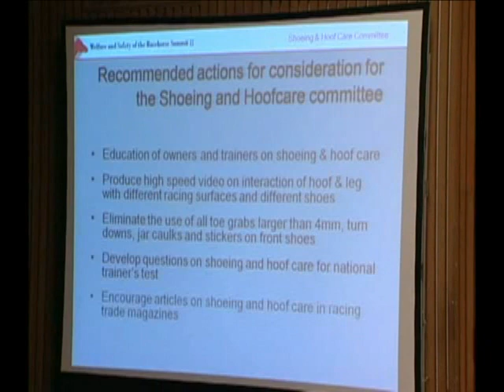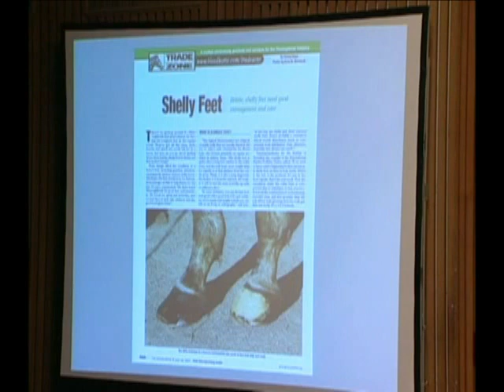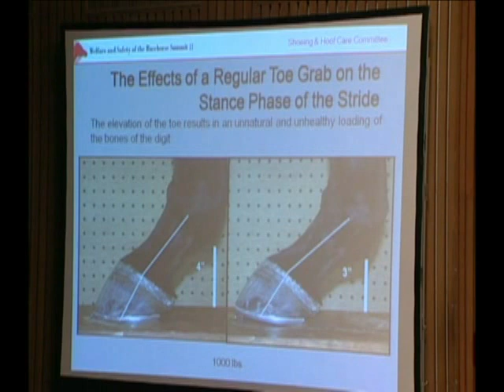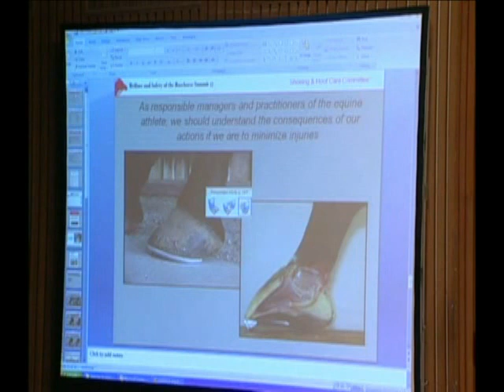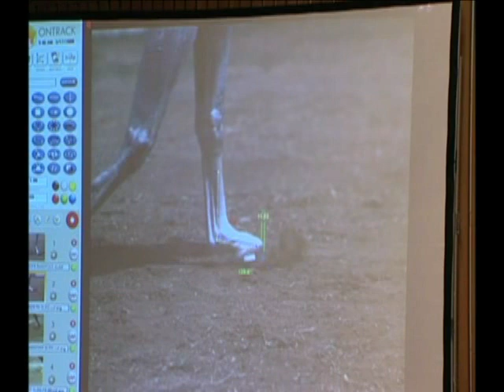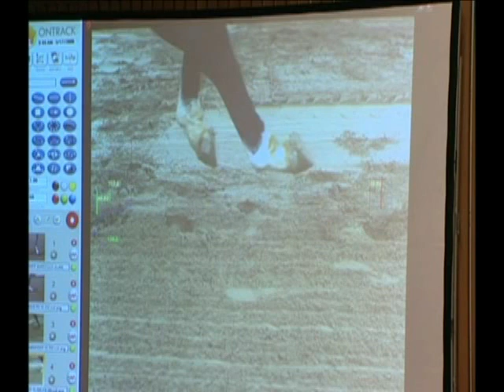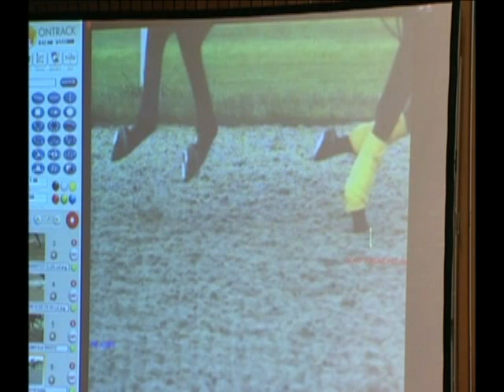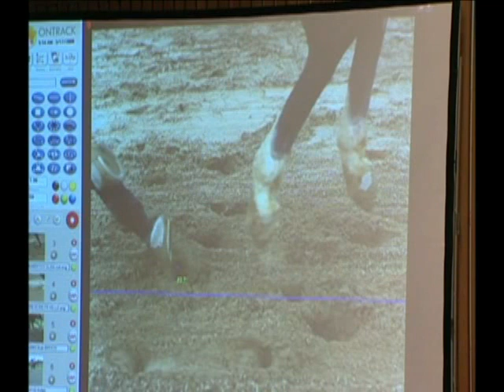WSS 2008 - Mitch Taylor, Shoeing and Hoof Care Committee Update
Mitch Taylor gives an update from the WSS Shoeing and Hoof Care Committee at the Welfare and Safety of the Racehorse Summit at Keeneland in Lexington, KY on March 17-18, 2008